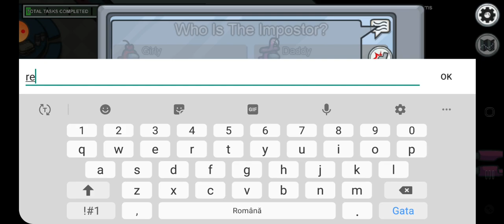Among Us The Fastest Game Ever